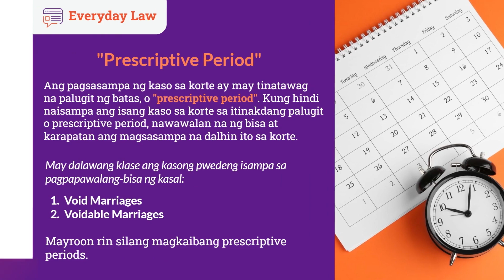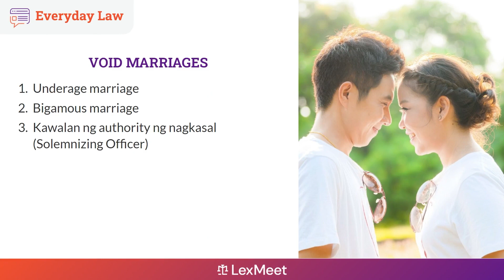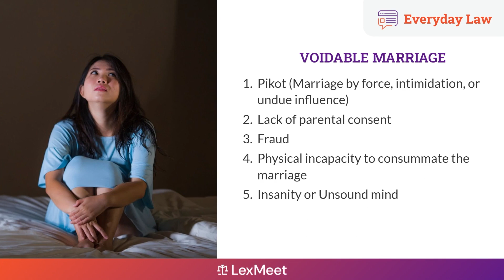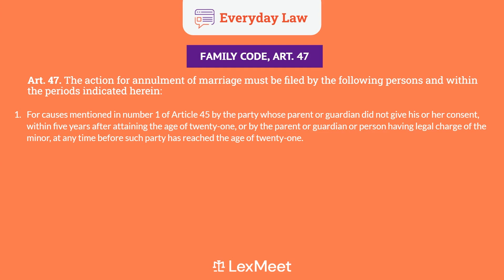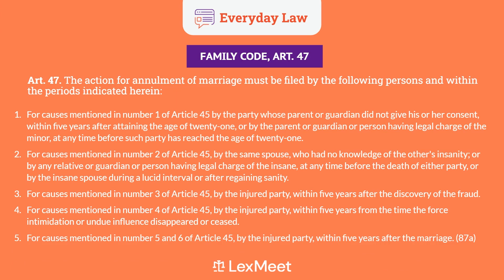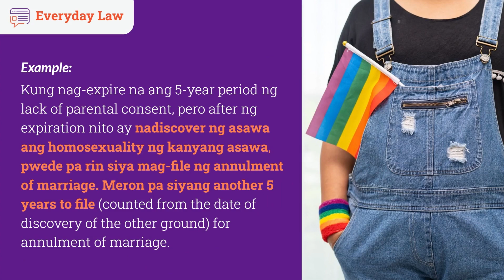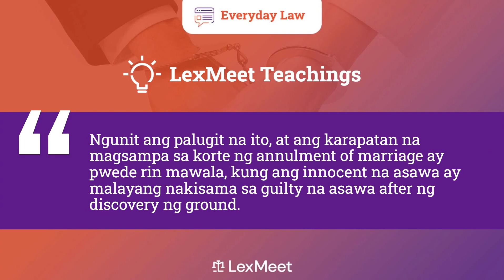ANNULMENT OF MARRIAGE. Hanggang kailan pwedeng isampa sa korte?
May expiration ba ang pagpa-file ng annulment? Alamin ang mga grounds for annulment at kung kailan ito kailangan i-file sa korte.